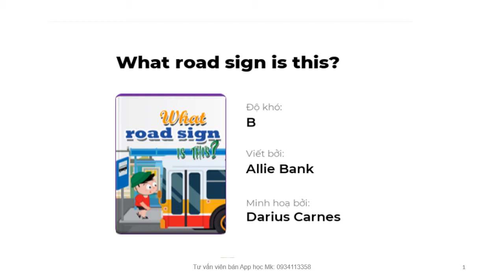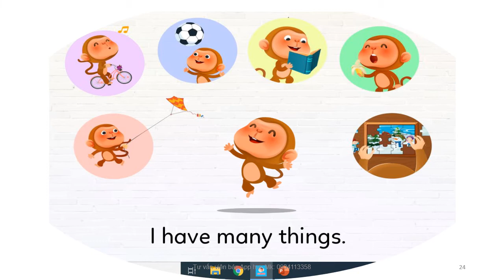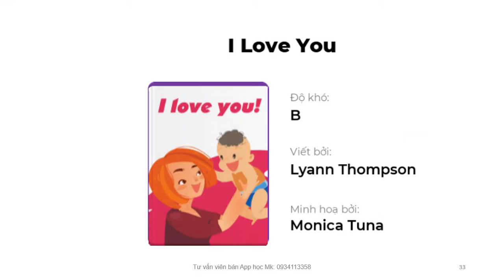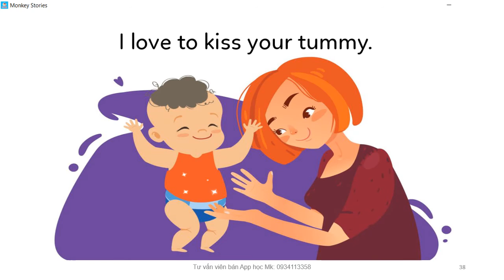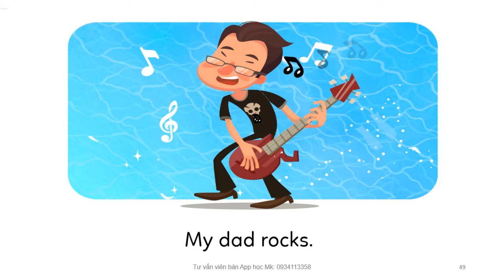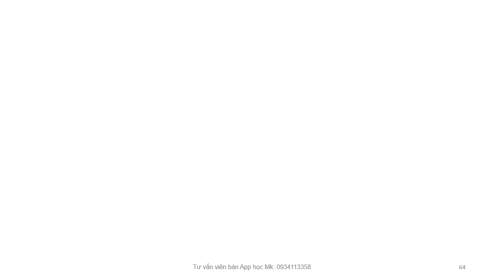Monkey Stories Reading Level B P1/Truyện Monkey Stories Level B phần 1.